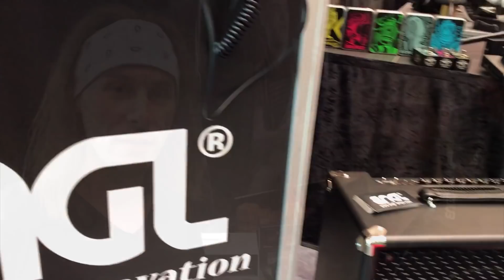Guitar Summit 2018 - Tag 3 - Fazit und Siggi Braun Interview über seine Custom Shop E-Gitarren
Der letzte Tag des Guitar Summit 2018. In diesem Video stellen wir unsere Messehighlight E-Gitarren vor und geben unser Fazit nach 3 Tagen Guitar Summit.

Außerdem haben wir Siggi Braun über die Qualität und Ansprüche seiner Custom Shop E-Gitarren interviewt. Hier gab es richtige guten Insights!

Für weitere Videos zum Thema E-Gitarre lernen schaue einfach auf unseren Blog

Rock on!